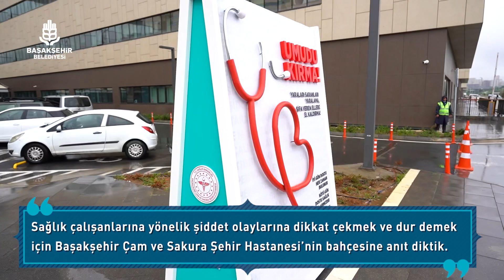Başakşehir Çam ve Sakura Şehir Hastanesi 1 yıldır ülkemize şifa dağıtıyor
🏢Avrupa’nın en büyük yoğun bakım kapasitesine sahip Başakşehir Çam ve Sakura Şehir Hastanesi 1 yıldır ülkemize şifa dağıtıyor.

🩺Kovid-19 salgınıyla mücadelede önemli bir görev üstlenen sağlık çalışanlarımızı unutmadık.

Şiddete dur demek için “Umudu Kırma” anıtımızı diktik.